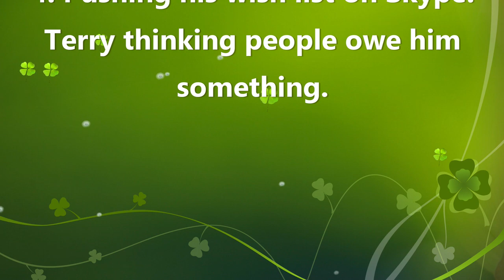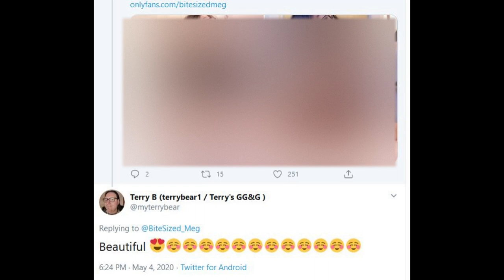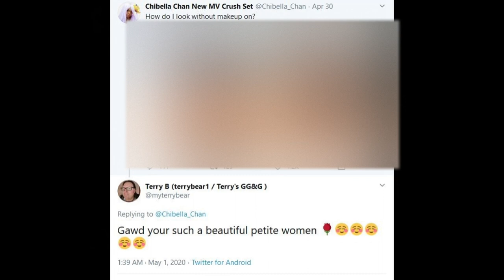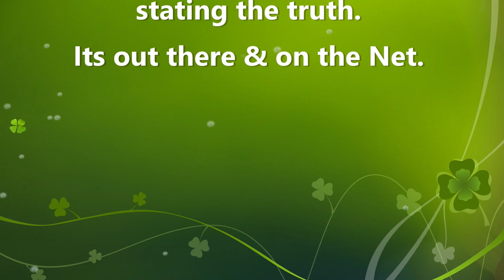Terry 3G's Getting to know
Welcome... I blurred the pictures. I don't want that kind of crap on my channel. This is not bulling. I was asked why I do not like Terry's GG&G/ Terry 3G's and what happened. this is the truth and what you see is on the internet. I have never said this person is a pedophile. Its just disgusting to see the comments.